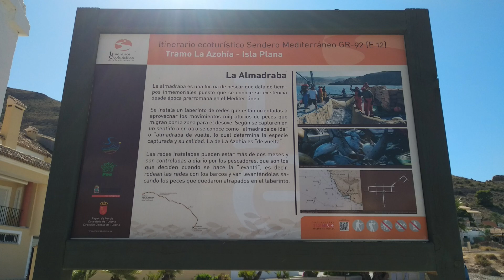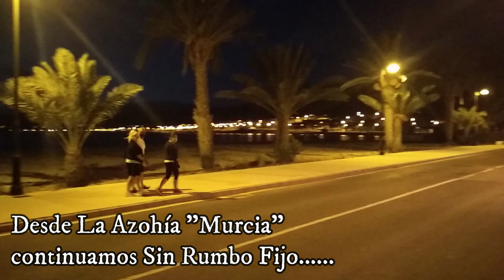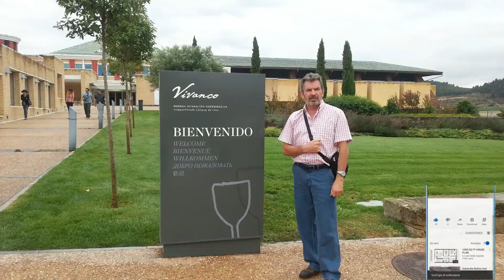Sin Rumbo Fijo en autocaravana, capítulo14 La Azohía situada en el golfo de Mazarron, Murcia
Hola Chicos🕺y Chicas 💃  Somos "Sin Rumbo Fijo Paco y Nieves en Autocaravana".

Desde al Área Camper de Mazarrón nos marchamos a La Azohía, pueblo pequeño situado en el Golfo de Mazarrón, nos hablaron muy bien de este pequeño pueblo, por su entorno y su tranquilidad,  entonces no dudamos en visitarlo. Pasamos un par de días estupendos en un entorno Genial!.